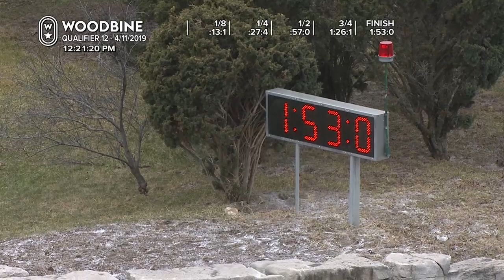Woodbine, Mohawk Park, April 11, 2019 Qualifier #12